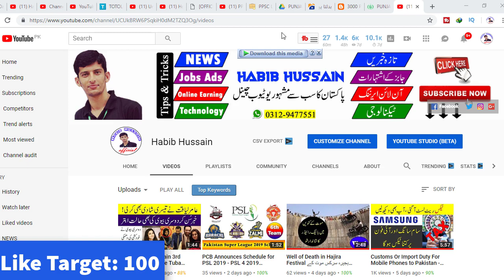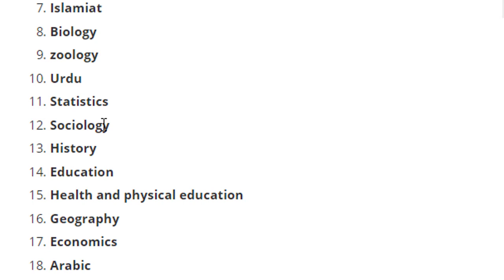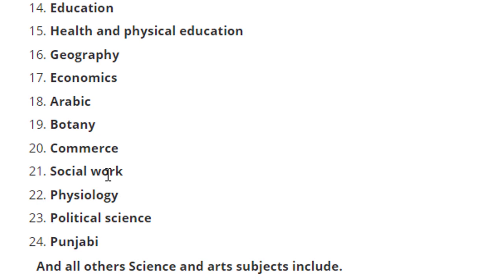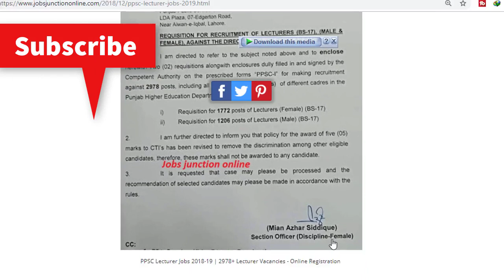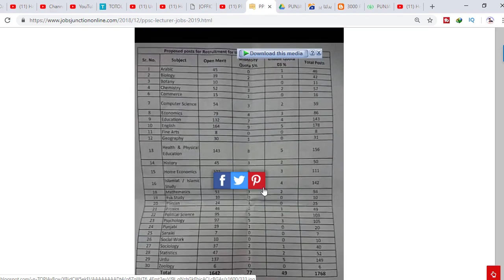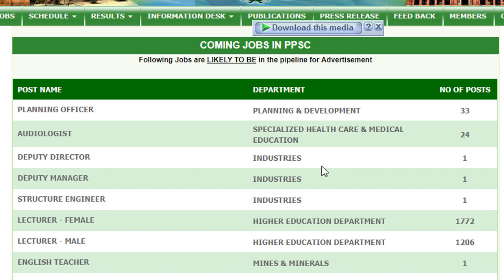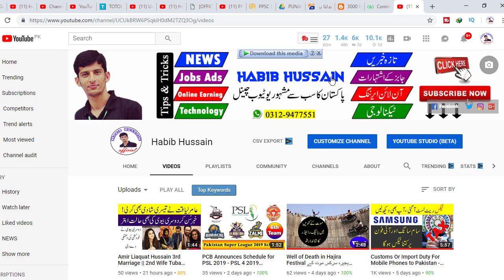PPSC Lecturer Jobs 2019 | 2978+ New Lecturer | Online Registration